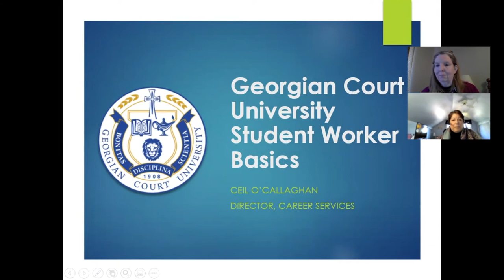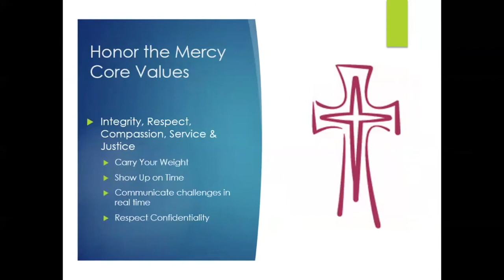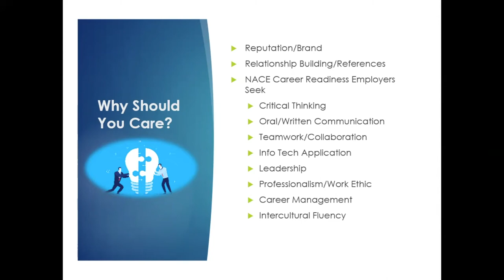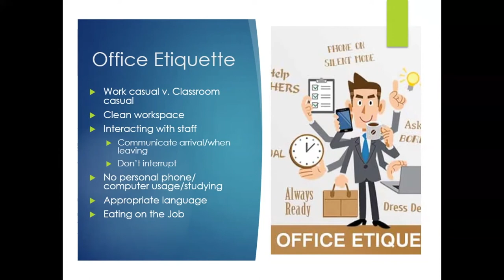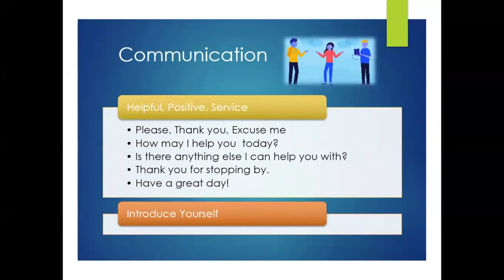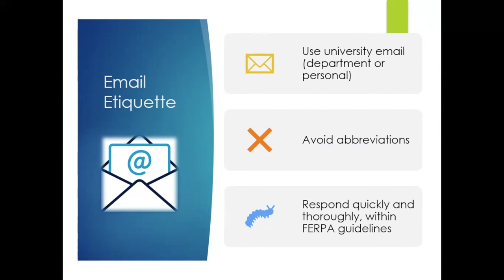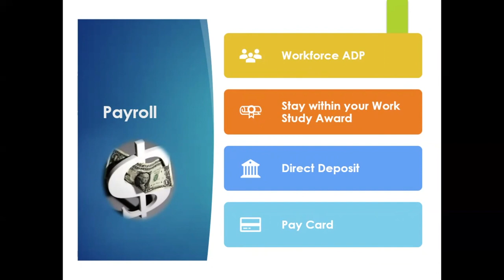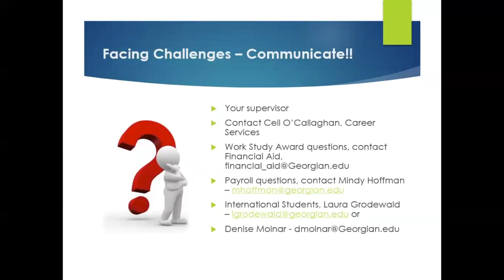Georgian Court University Career Services Presents: Student Worker Basics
Learn the basics about being a student worker at Georgian Court University